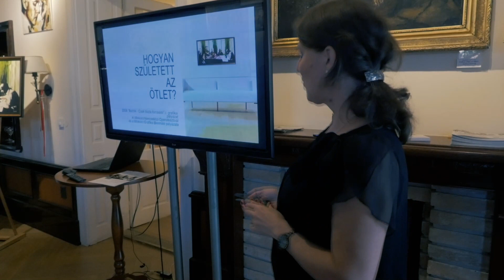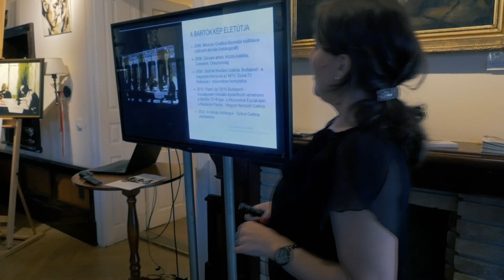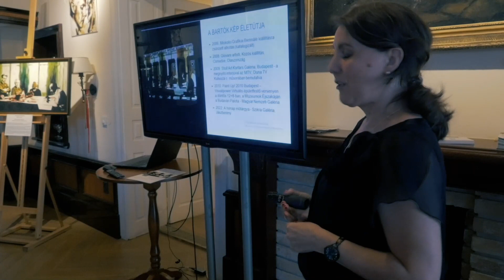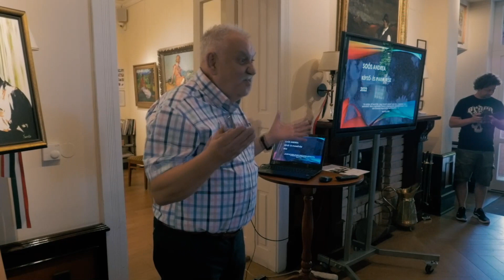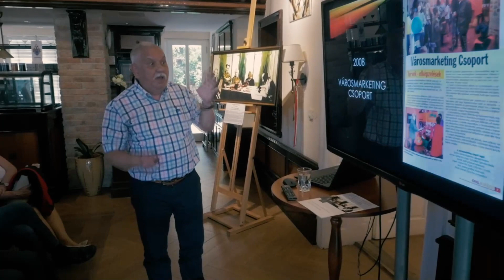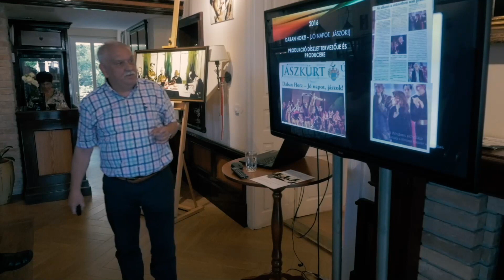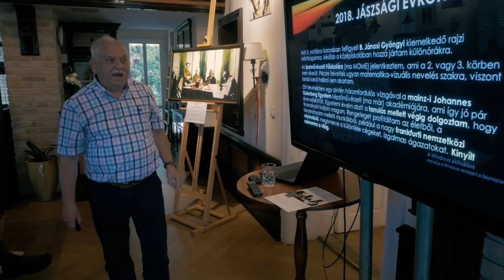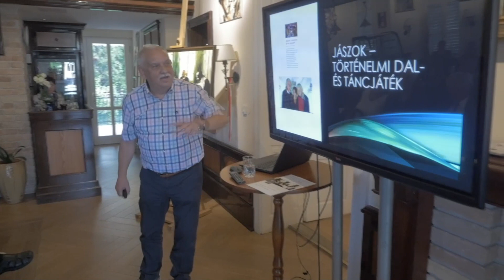A hónap műtárgya - Soós Andrea: Bartók c. festményének bemutatása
2022. június hónap műtárgyaként Soós Andrea: BARTÓK c. alkotása került bemutatásra a jászberényi Szikra Galériában. A kép az Életutak festménysorozat része. Bartók Béla több arca egy időben, egy rá jellemző térben látható, életének különböző szakaszaiból kiragadott pillanatokban, önmagával egy társaságba rendezve. Ez a szürreális elképzelés és megvalósítás egyszerre elgondolkodtató, megmosolyogtató!
A megvalósítás és a kivitelezés egyidőben modern és klasszikus. A személyessége, a humora, a figurális ábrázolás, az ismerős életszituációk nemcsak műkedvelők részére teszik élvezetessé, hogy a képben elmerüljenek. A néző számára élményt nyújtva gondolatokat ébreszt, emlékeket, érzéseket idéz fel, elvarázsol, értéket ad.
A festményt multimédiás előadással 2022. június 1-jén az alkotó, Soós Andrea mutatta be. A kép "életútján" keresztül választ kapunk arra, hogy került a kép a Miskolci Operafesztivál idején a Miskolci Galériába vagy később a Budai Vár 600 négyzetméterére vetítve!
A "Hónap műtárgya" rendezvényt megnyitotta Szikra István, a Szikra Galéria tulajdonosa.
Az alkotóművésszel kapcsolatos sajtóhírekből Metykó Béla helytörténeti kutató válogatott.

Az eredeti festmény vagy reprodukciója megvásárolható a honlapon vagy személyesen! Eredeti méretben készült, sorszámozott, dedikált, prémium minőségű művészi Giclée nyomat rendelhető vászonra. Látogassa meg a WEBSHOP-ot!